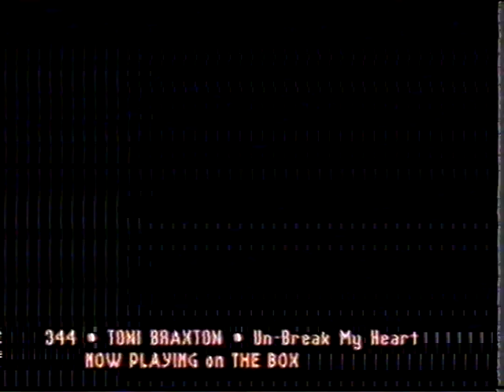Encryption of The Box in 1997 (Videocrypt)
Remember The Box during analogue days when it was softscrambled and the channel shared programming hours with Granada Plus? This is a 1997-capture from the channel at 7 in the morning. Usually at this time The Box ended its broadcasting hours and Granada Plus took over. In 1997 however, Granda Plus shortened its broadcasting hours by 1 hour in the morning hence The Box expanded it by 1 hour until 8am. Sky forgot to expand the softscrambled signal by 1 hour and the result is this video ;-)